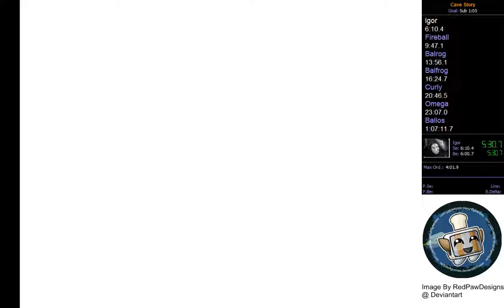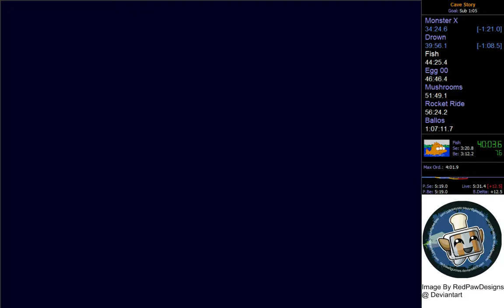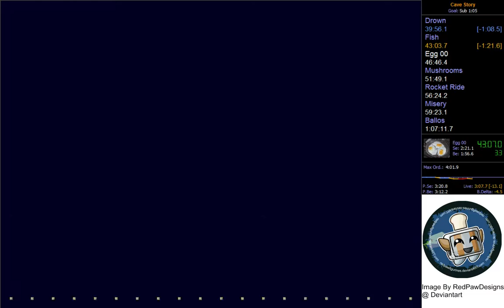Cave Story Best Ending Speedrun - 1:04:53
Finally managed to cobble together a PB after a few days of some good runs, but poor finishes.  Starting to get some decent times with this title.  not sure what my end-goal target time is, but I feel like there's still room for improvement.